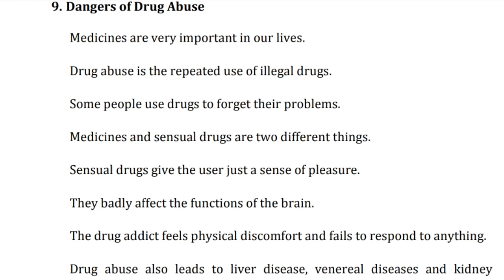danger of drug abuse summary |+2 English say exam important chapter